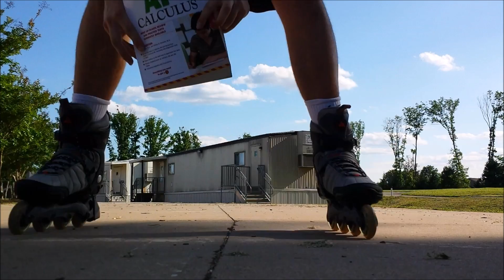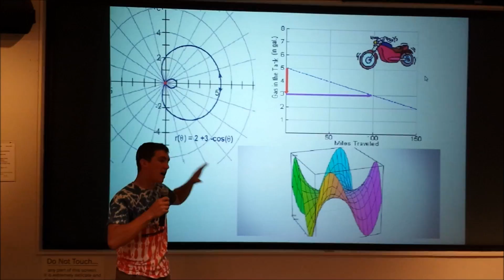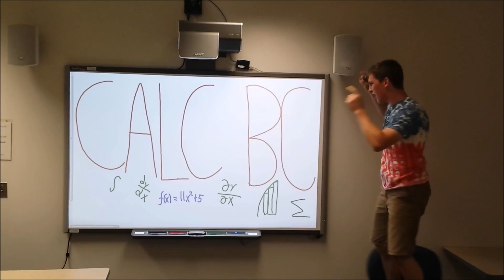Thrift Calc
Final video project for Calculus BC (Math 115-116) at the Governor's School @ Innovation Park by team HittinRam (Trevor Hittinger and Ryan Ramseyer).